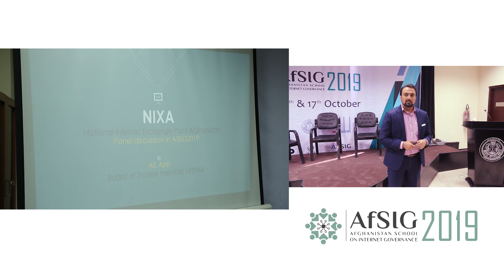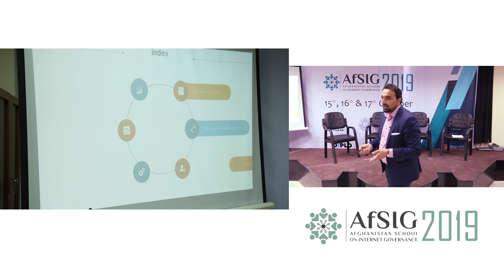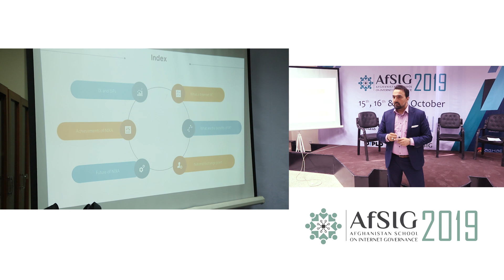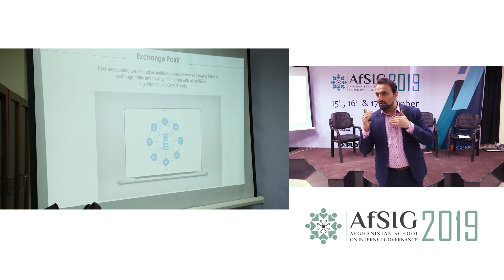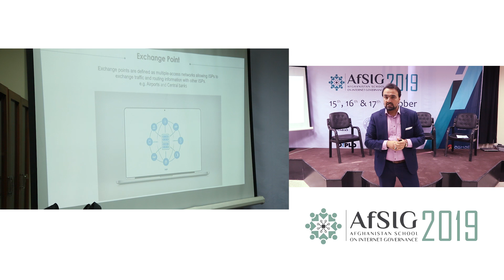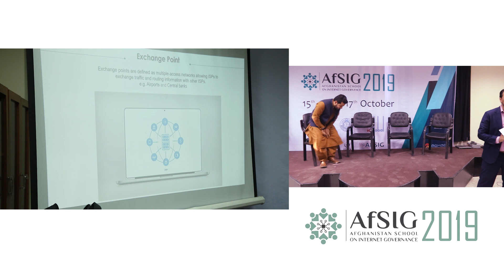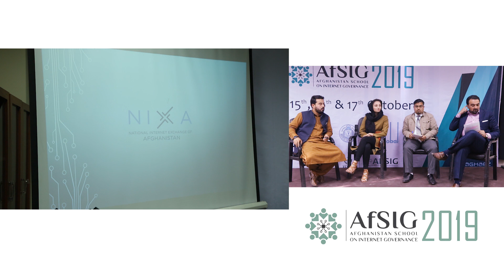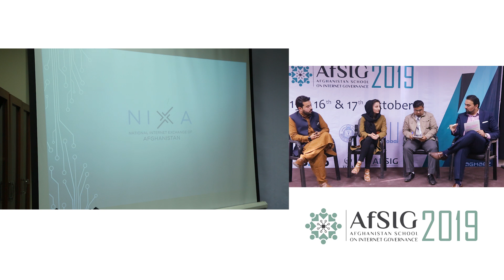D26 - Panel - Internet Exchange Point of Afghanistan NIXA- Khalil Azizi - Waleed Khaliqi - AfSIG2019